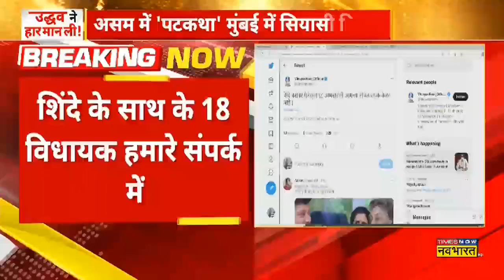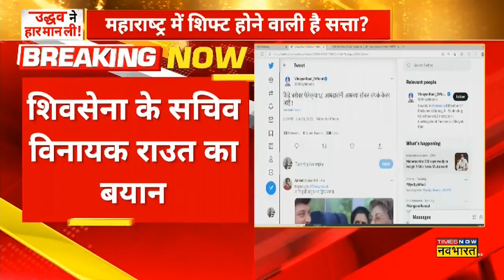Maharashtra Political Crisis : Shiv Sena के सचिव का Tweet - 'शिंदे के साथ के18 विधायक हमारे साथ में'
Maharashtra Political Crisis Breaking News: महासंकट सियासी संकट को लेकर शिवसेना के सचिव  Tweet किया है। ट्वीट में उन्होंने लिखा है कि- 'शिंदे के साथ के18 विधायक हमारे साथ में'। गौरतलब है कि- महाराष्ट्र में आए सियासी भूचाल से उद्धव ठाकरे सरकार एक बार फिर मुश्किल में घिर गई है। अबकी बार संकट शिवसेना विधायक दल के नेता और नगर विकास मंत्री एकनाथ शिंदे ने खड़ा किया है। शिंदे के 'सेना' में भी सेंध !